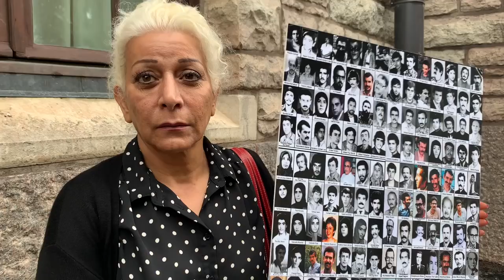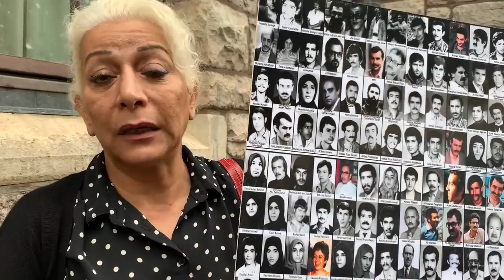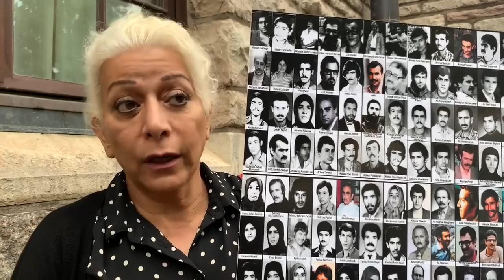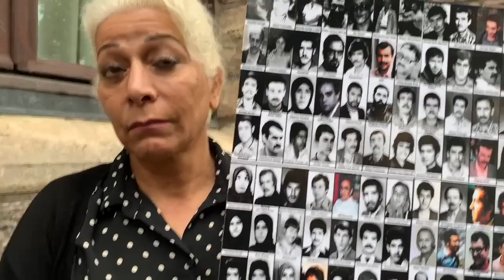دادگاه حمید نوری: رؤیا قیاسی، خواهر کبری قیاسی که در دهه ۶۰ تیرباران شده است-۱۹مرداد۱۴۰۰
دادگاه
رویا قیاسی، خواهر کبری قیاسی که در دهه ۶۰ تیرباران شده است، درباره دادگاه حمید نوری، دادخواهی و فعالیت‌های خواهرش با زمانه گفت‌گو کرد. او از احساس دوگانه خود در این روز تاریخی سخن می‌گوید. رویا قیاسی می‌گوید ما زجر کشیده دو نسل هستیم و نوری و امثال او باید جوابگوی ظلمی که به دو نسل کردند، باشند.